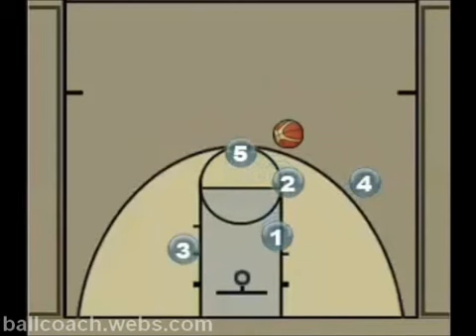Двойной заслон 4 номеру и выход снайпера на бросок